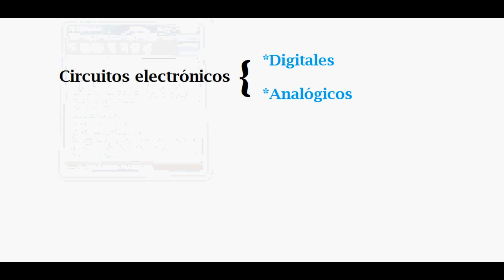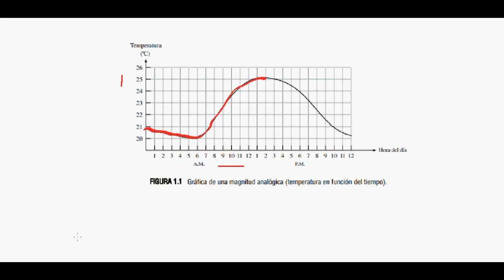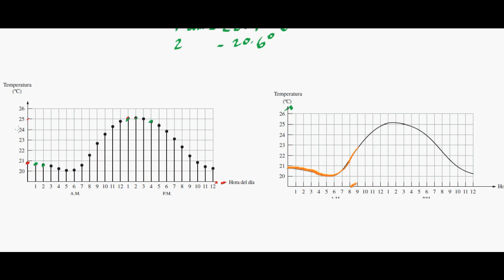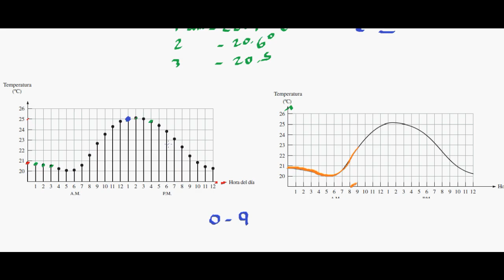1.- Señales digitales y analógicas-Definición.